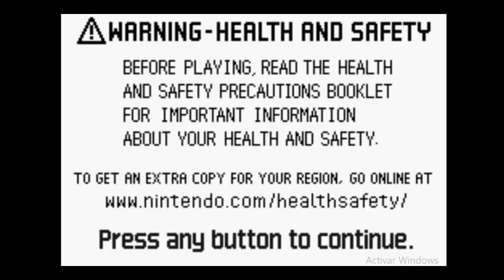Fire Emblem Sacred War part 4 gameplay